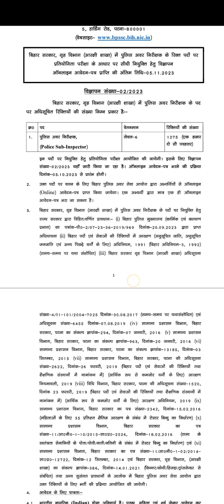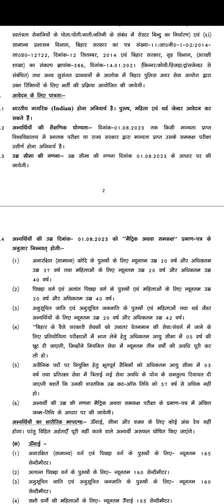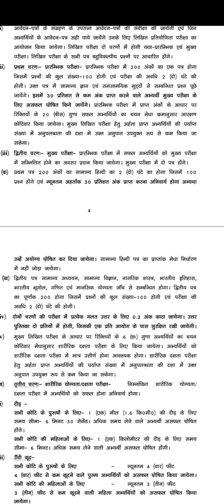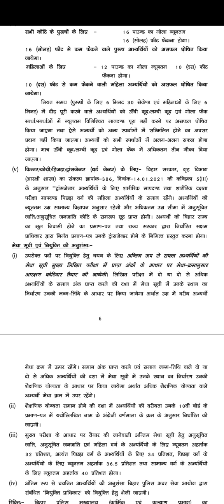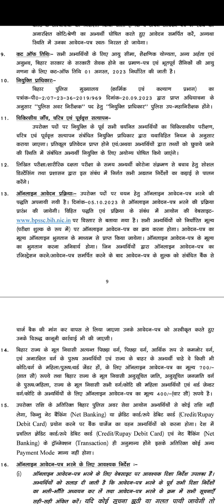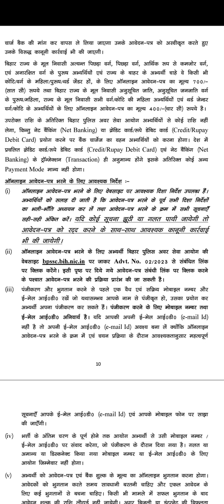Bihar police ka form kaise bharen Bihar police bharti 2023 Bihar police jankari shaikshik aharta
Bihar police ka form kaise bharen Bihar police mein Bharti hone ke liye yogyata Bihar police ke liye sharirik mapdand Bihar police ke liye shaikshik yogyata Bihar police mein OBC ke liye kitni seaten Hain EWS ke liye kitni seaten Hain SC ST ke liye kitni seaten Hain Bihar police mein kitna kilometre daudna